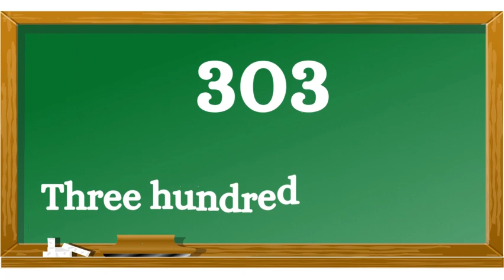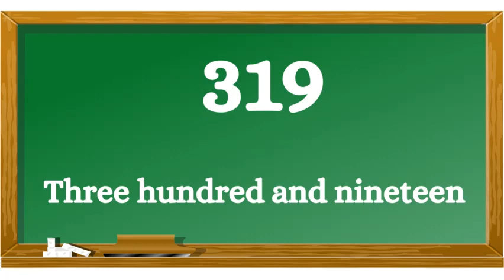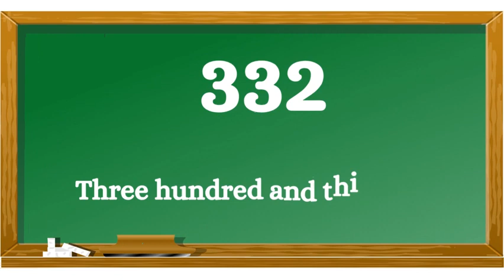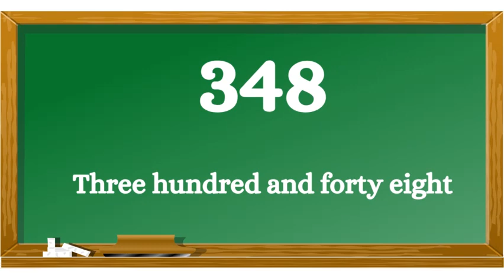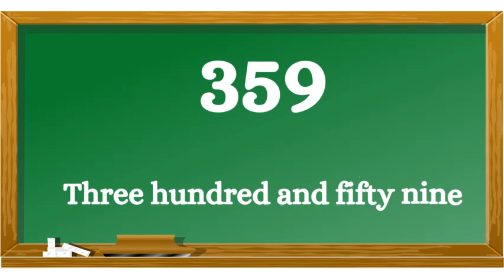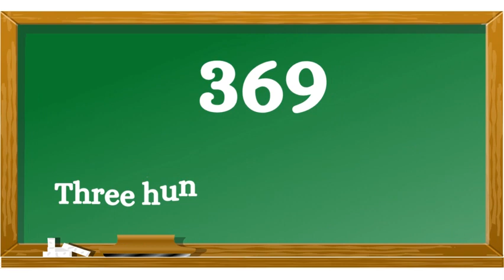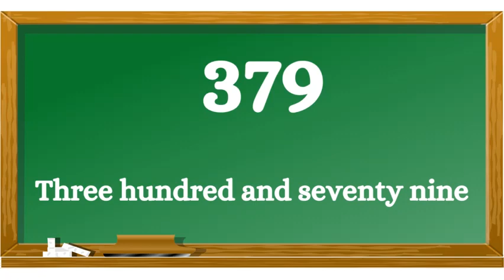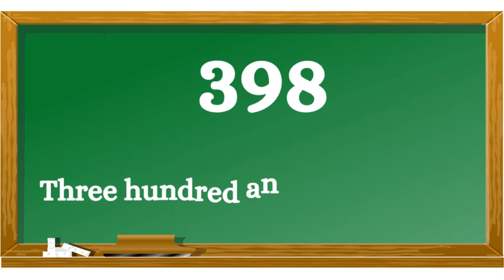Number names 301 to 400 | Numbers in words 301 to 400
301 to 400 numbers in words in English | Number names 301 to 400 | 301 to 400 number names | Numbers in words 301 to 400
Hello Everyone,

This channel is about kids education.
Here I will share riddle, quiz, and many more information for Kids education video.